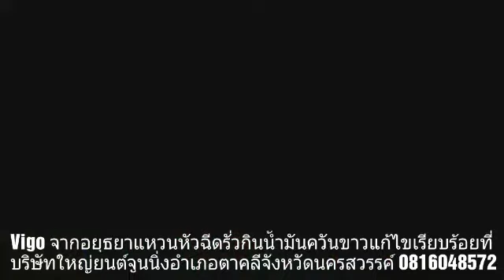วีโก้จากอยุธยาแหวนหัวฉีดรั่วแก้ไขเรียบร้อย